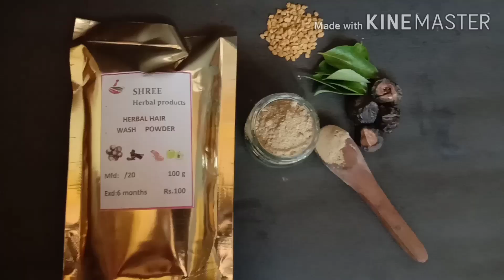Benefits and usage of Hair pack and hair wash powder